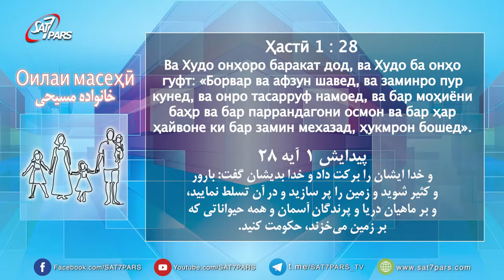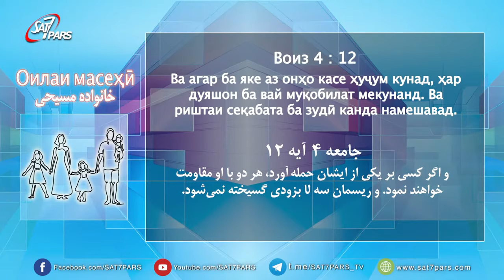خانواده مسیحی - قسمت سوم - درباره خانواده